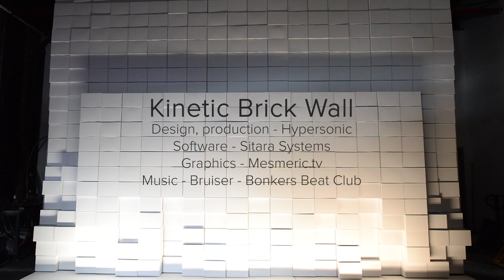Hypersonic Kinetic Wall 2022 - a brick wall that moves.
Hypersonic created a kinetic sculpture in the form of a moving wall.  400 bricks move in coordination with projected video content.  Available for rent.